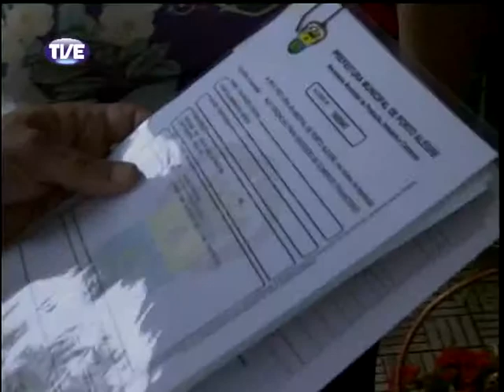Jornal da TVE 2 Edição 01/11/13 Bloco 3